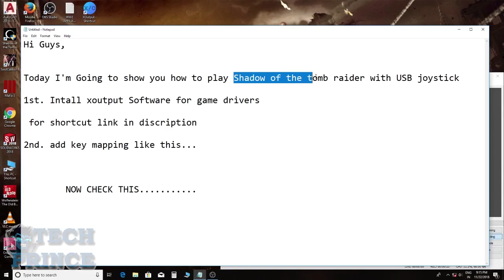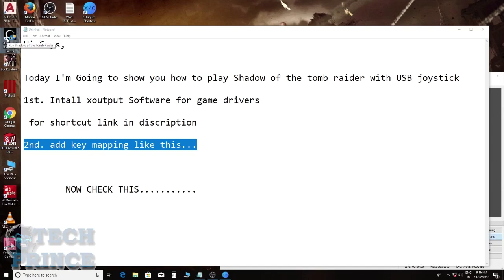Shadow of the tomb raider gamepad fix with proof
Shadow of the tomb raider gamepad fix
For download Fix Software link .

for keys check video with proof